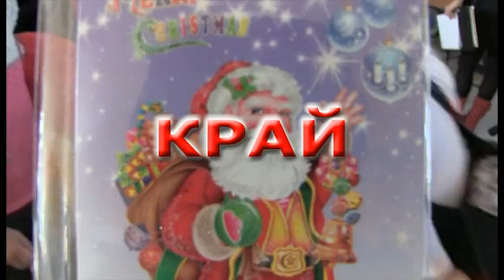5 Коледен ден на таланта ОУ Пенчо Славейков Пловдив